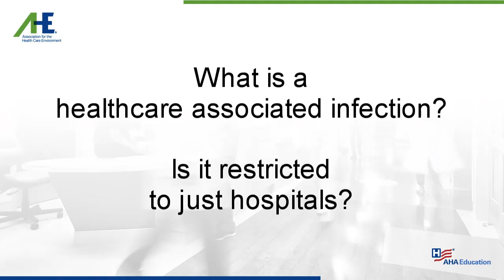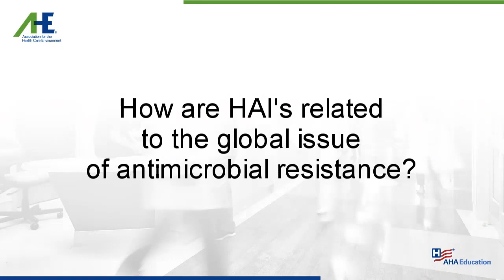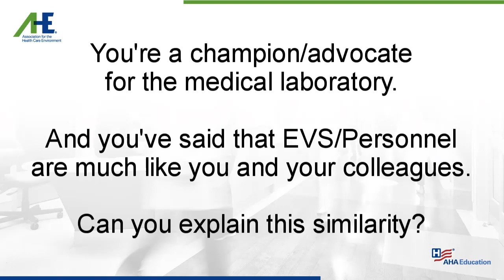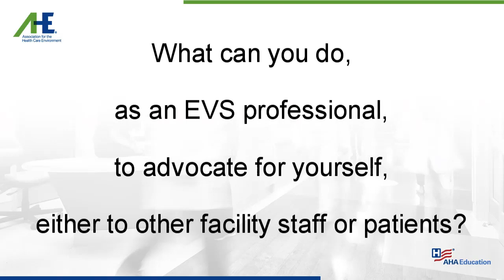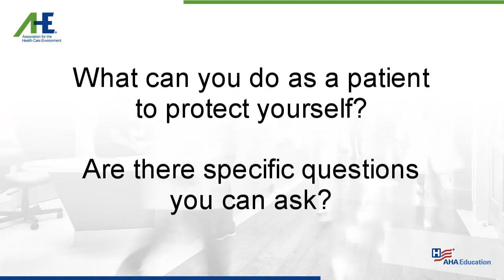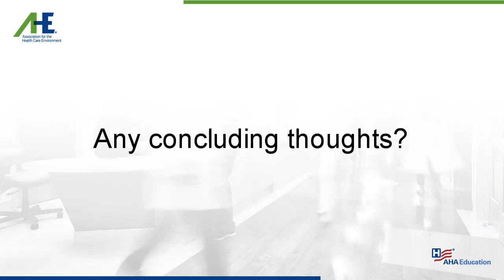AHE Interview - Antimicrobial Resistance, HAIs and the Environment!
AHE EXCHANGE Conference interview in August 2018, Columbus, OH.